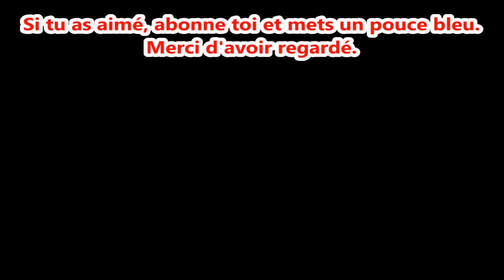Deeeep.io Epic gameplay || 1 700 000+ with orca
Deeeep.io is a game like mope.io, agar.io, slither.io, diep.io ... .